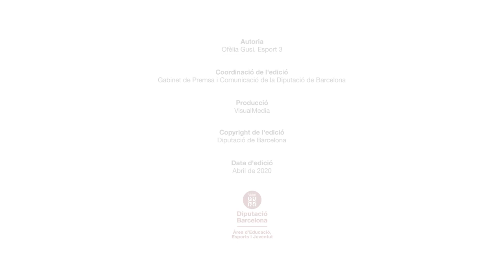9. Prenguem consciència del nostre cos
El cos és l’espai on s’expressa la vida, tot el que pensem, tot el que sentim... i aquesta expressió és moviment. És a dir, la vida s’expressa a través del moviment espontani que constantment s’està manifestant i sorgint des de dins nostre.

Quan d’una forma respectuosa escoltem el nostre cos, sense interferir en tot allò que s’està expressant, estem fent salut, estem recuperant la nostra força vital.

En aquest nou vídeo us proposem uns senzills exercicis per connectar i prendre consciència del nostre cos.